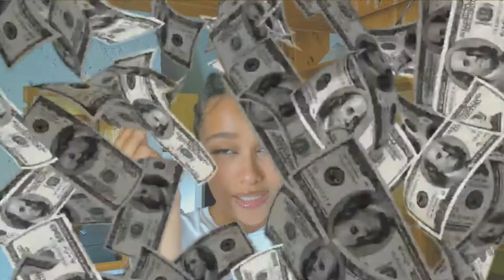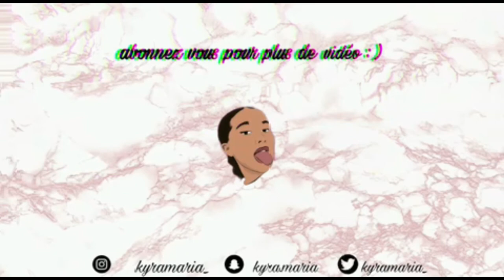HAUL ALIEXPRESS : SUMMER EDITION 🤩🛍 || Maria Vl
Salut Salut ❣️
Enfin un haul sur ma chaîne ! Aujourd’hui je viens vivre ma passion d’Aliexpress avec vous… pour le meilleur comme pour le pire ( c’est le cas de le dire )
J’espère que la vidéo vous plaire et que vous aimez les haul parce que c’est la 1e d’une longue liste de vidéo à venir !

🛍Liens des articles :
Faux piercing
Sac brun
Robe bleu/verte
Sac blanc
Talon blanc
Pantalon velours beige
Claquette noir
Sac tricolore
Robe blanche
Haut tricolore ton brun
Lunette brune
Sandale à talon tissé
Sac rouge